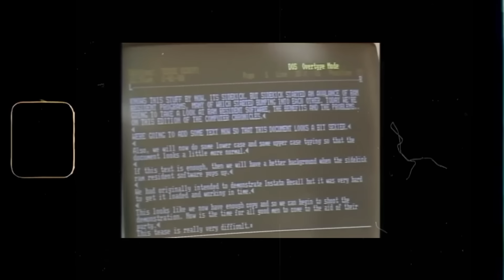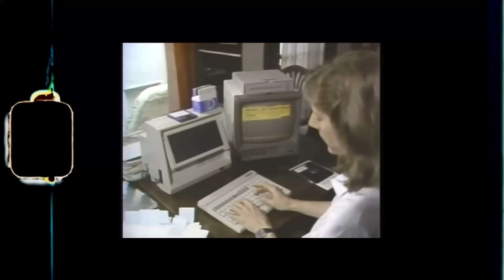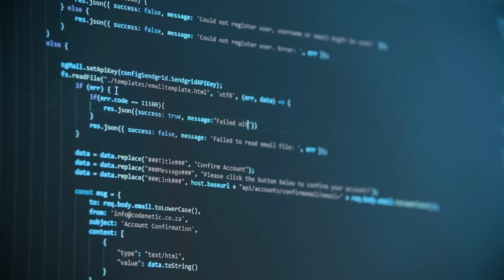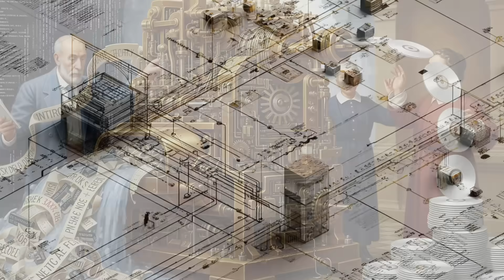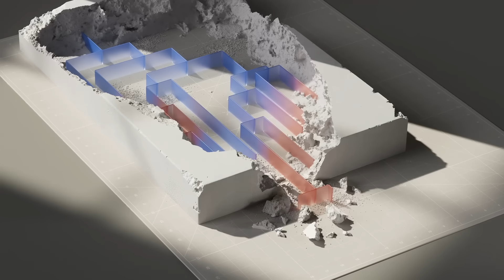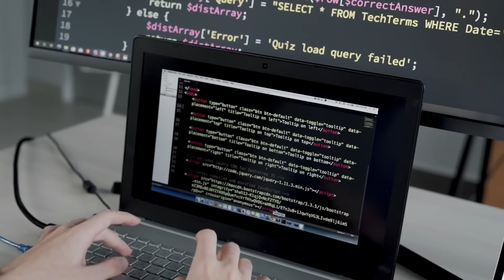Google’s Secret Plan to Replace C++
What if the world’s largest C and C plus plus codebases could evolve without stopping the assembly line, without rewriting millions of lines, and without surrendering performance? For decades the status quo bent under its own weight. Backwards compatibility preserved every rough edge. Build times stretched. Tooling groaned. Memory safety incidents kept appearing. Production systems in browsers, operating systems, finance, and telecom met a hard truth at scale: when the language cannot retire old debt, the debt taxes every change. The question was not whether C plus plus could keep going. It was whether teams could keep paying the bill forever.

Before Carbon, teams lived inside constraints that showed up on every dashboard. Cold builds took tens of minutes on large monorepos, and incremental compiles still spiked into minutes when templates exploded. Peak memory for builds ballooned into tens of gigabytes when metaprogramming met header duplication. Link steps remained slow and opaque. Debug configurations fought a thicket of undefined behavior that sanitizers could catch only after the fact. Reliability suffered in ways that matter to executives as much as to engineers: chromium security teams have reported that roughly seventy percent of serious bugs trace to memory safety, and Android security teams showed multi-year charts where shifting to memory safe code steadily dropped the share of memory vulnerabilities from over three quarters to under one quarter. The lesson was clear. At scale, time, memory, and reliability were not abstract properties. They were invoices.